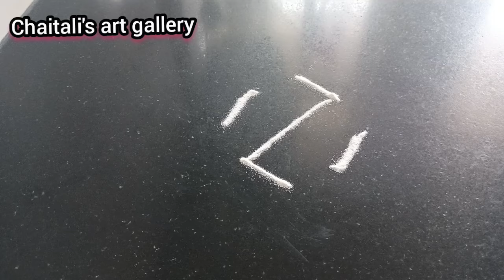2*2 rangoli🌹Easy & Simple Muggulu 🌹Small Kolam 🌹 सोप्या रांगोळ्या 🌹muggulu रांगोळी 🌹Daily Rangoli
2*2 rangoli🌹Easy & Simple Muggulu 🌹Small Kolam 🌹 सोप्या रांगोळ्या 🌹muggulu रांगोळी 🌹Daily Rangoli

trending rangoli
Simple special rangoli
new design rangoli
Simple round rangoli designs
Simple flower rangoli
traditional girl rangoli design
Side rangoli designs simple
dattachi rangoli
Datta jayanti nimitta rangoli
Guruvar dpecial rangoli simple
hanuman jayanti special rangoli
Beautiful rangoli designs for new year
rangoli nice design
Easy method rangoli
Creative and  attractive rangoli design
Kolam rangoli designs big
Door rangoli designs easy
Navin varshachi rangoli
Daily rangoli designs flowers
Tipkyanchi rangoli design
New simple small rangoli design
Unique rangoli designs for new year
Easy flower rangoli designs for new year

Kolam
Muggulu
Rangolis
rangoli art
dot rangoli
dots rangoli
dots
flower rangoli
flowers rangoli
rangoli video
rangoli tutorial
rangoli hacks
rangoli trick
rangoli dots
rangoli image
Simple rangoli
Quick rangoli
Easy rangoli designs
Daily rangoli
Everyday rangoli
Small kolam
Trending rangoli
Makarsankranti rangoli
Door rangoli
Small rangoli
Small muggulu
bhogi rangoli
Indian festival
Rangoli colors
Red rangoli
Christmas rangoli
Deepavali rangoli
Diwali padwa rangoli
Ganesh rangoli
Easy ganpati rangoli
Diwali
Diwali kolam
Diwali rangoli designs
Diya rangoli
Dhanteras rangoli
Bhaubij rangoli
Bhaiduj rangoli
Bappa rangoli
Ganpati rangoli design
flower rangoli
marigold flower rangoli
Leaf rangoli
satisfying video
satisfying rangoli videos
Sand art
relaxing video
relaxing rangoli
Peacock5
Peacock rangoli
Border rangoli
Rangoli border
Side rangoli
Chaurang rangoli
mandala
mandala art
stencil rangoli
mandala stencil rangoli
रांगोळी
रंगोली
मार्गशीर्ष महिना गुरुवार रांगोळी
महालक्ष्मी रांगोळी
संक्राती रांगोळी
होळी रांगोळी
गुढीपाडवा रांगोळी,
धुलीवंदन रांगोळी
अक्षय तृतीया रंगोळी
सोप्या रांगोळ्या
दररोज साठी रांगोळी
तुळशी समोर रांगोळी
देवघर रांगोळी
पारंपारिक रांगोळ्या
ठिपक्यांच्या रांगोळ्या
नागपंचमी रांगोळी
१५ ऑगस्ट रांगोळी
26 जानेवारी रांगोळी
रक्षाबंधन रांगोळी
घटस्थापना रांगोळी
चैत्रांगण रांगोळी
मकरसंक्रांती रांगोळी
दररोज साठी रांगोळी
सोप्पी रांगोळी
रंगीत रांगोळी
मोराची रांगोळी
मोरपीस रांगोळी
दिवाळी रांगोळी
दीपावली रांगोळी दिवाली रंगोली
धनत्रयोदशी रांगोळी
धनतेरस रंगोली
वटपौर्णिमा रांगोळी
नवरात्री रांगोळी
नथ रांगोळी
घटस्थापना रांगोळी
तुळशी विवाह रांगोळी
नवीननवीन वर्ष रांगोळी
हॅप्पी न्यू इयर रांगोळी
गणेश रांगोळी
गणपती रांगोळी
संकष्ट चतुर्थी रांगोळी
अंगारकी
मराठी सण
dipavali rangoli
diwali rangoli
dipawali rangoli
dhanteras rangoli
vasubaras rangoli